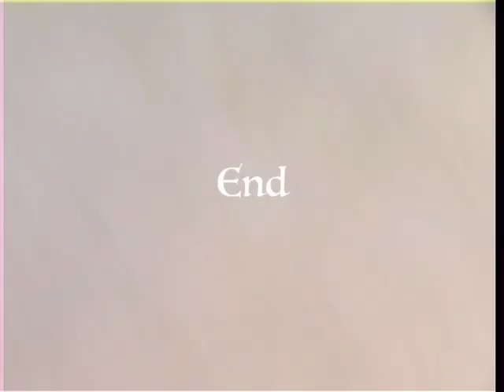New Mincer - Large up MoleValley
Kingston road skatepark (Leatherhead) got a refresh, heres a couple clips from the first few days.